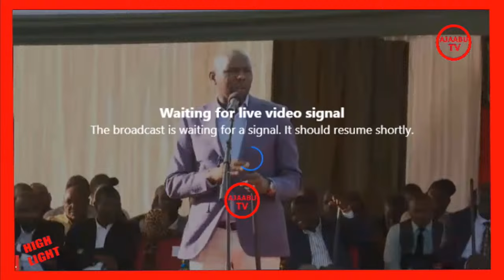WACHA KULIA SANA UJATESWA BADO!!FEARLESS MURKOMEN LECTURED DP RIGATHI OVER PRESIDENT RUTO HUMILATION